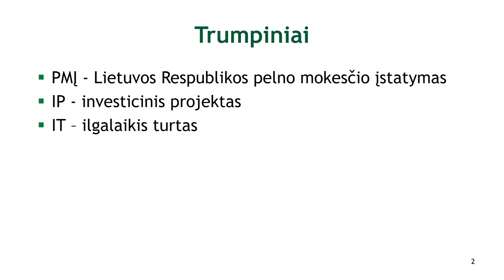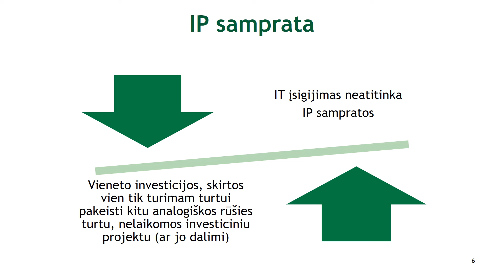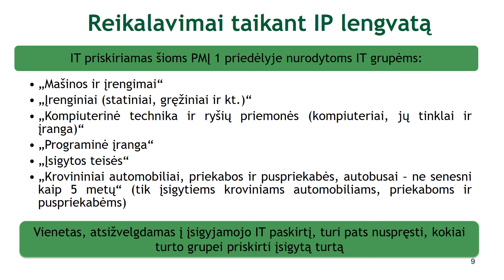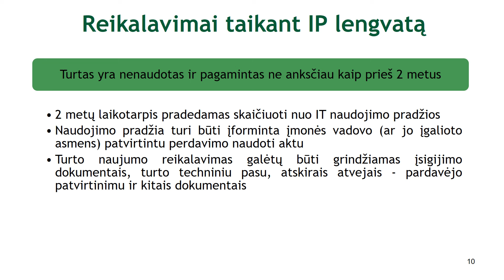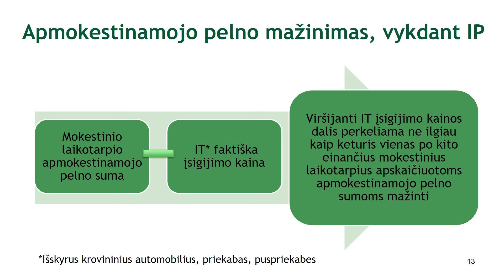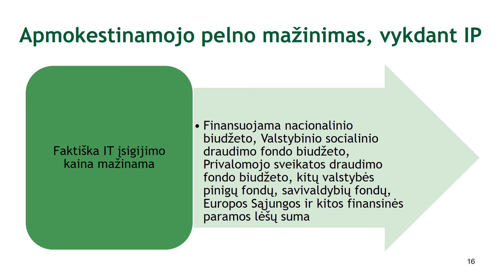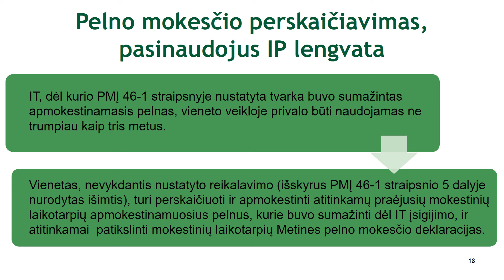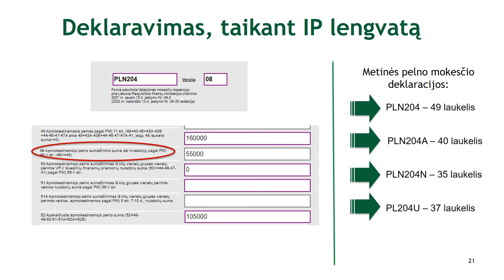Investicinio projekto lengvata juridiniams asmenims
00:00 Investicinio projekto lengvata juridiniams asmenims
00:12 Trumpiniai
00:29 IP samprata
02:34 Reikalavimai taikant IP lengvatą
04:41 Apmokestinamojo pelno mažinimas, vykdant IP
08:15 Pelno mokesčio perskaičiavimas, pasinaudojus IP lengvata
10:39 Deklaravimas, taikant IP lengvatą
11:26 Naudinga informacija